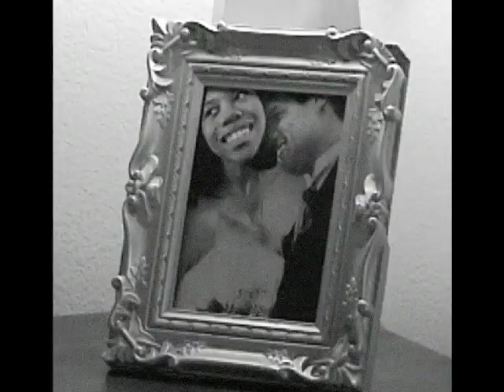The Twilight Area | Love Em Leave Em - Amindi feat. Kari Faux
Written by Amindi
Directed by Amindi & PRTND
Produced by PRTND

CAST
Rich Woman: Tiffany Morgan
Bubbles: Derrick Lee